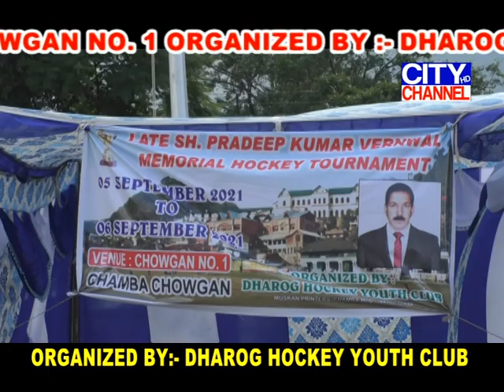LATE SH PRADEEP KUMAR HOCKEY TOURNAMENT 2021